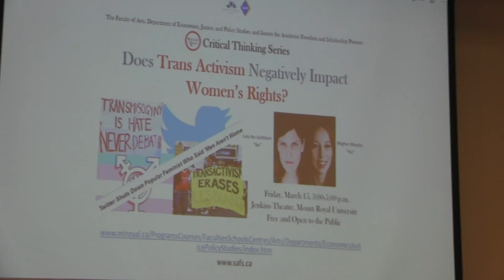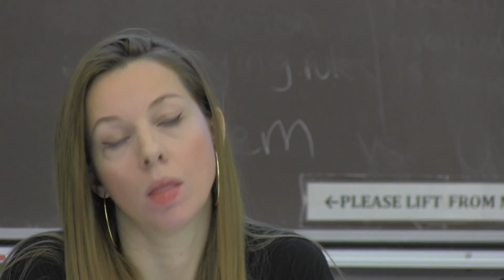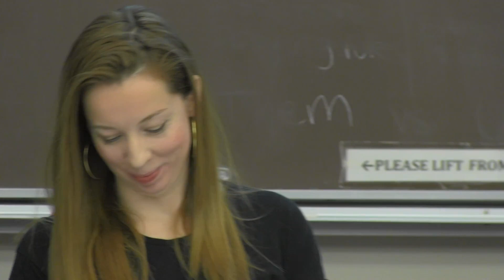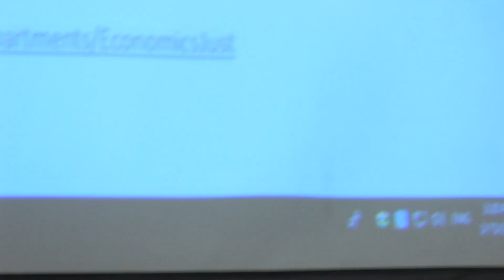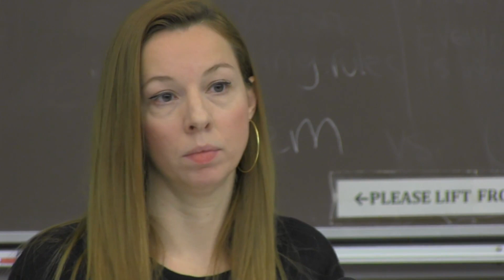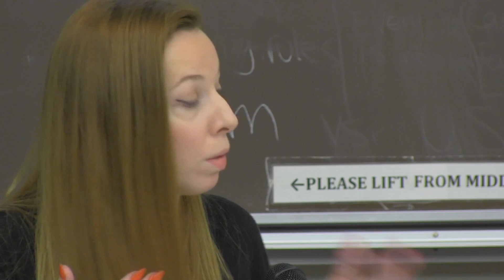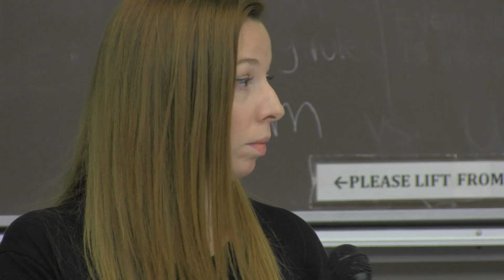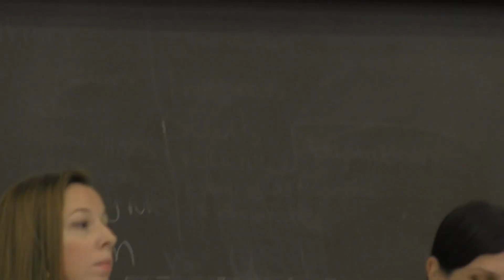Debate: Does trans activism negatively impact women's rights?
On March 15th, the Rational Space Network hosted a debate between myself and trans activist, Julie Rei Goldstein, as part of their Critical Thinking Series at Mount Royal University in Calgary, AB. Panelists addressed the question: Does Trans Activism Negatively Impact Women's Rights?

This was the first event of this kind to ever happen at a Canadian university, or, indeed, in North America. To date, a debate between a feminist and trans activist had never been held before. Hopefully this sets a precedent.

The debate was organized by Frances Widdowson and moderated by Peter Zizler and was supported by The Society for Academic Freedom and Scholarship Faculty of Arts Endeavour Fund (Mount Royal University); and the Department of Economics, Justice and Policy Studies' Innovation Fund (Mount Royal University).